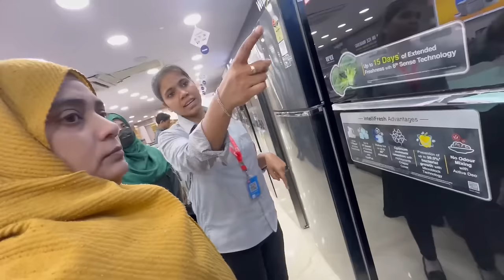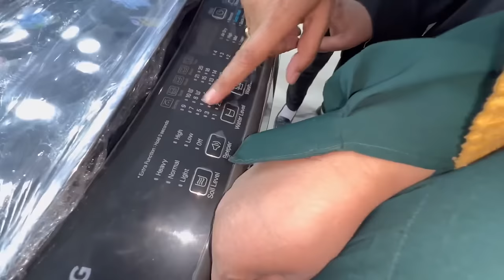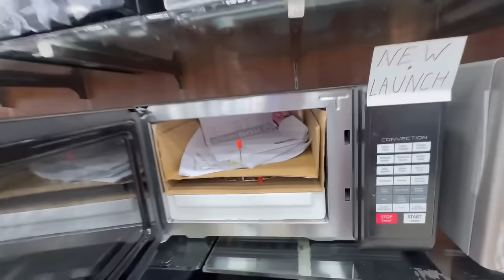ABBU ke ATM 🤑 Ko Lga Jhatka⚡️2 Lakh Ka Bill😱 Shadi Ki Tyyari Honi Shuru 😍 Sister Ke Maje😂